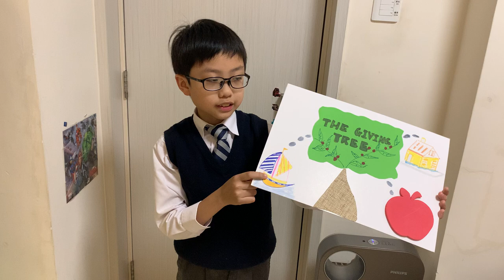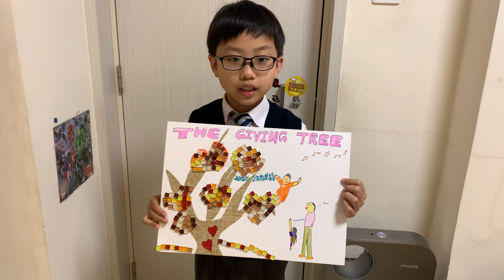LOL 2021 Category II #573 Lee Cheuk Yin Koen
This is a video produced by the student(s) in the clip for the Language Out Loud 2021 Competition, based on their reading of the Wiseman Classics.

Please give this video a ‘thumbs up’ if you would like to support this student for the ‘People’s Choice Award’.

You may also leave comments to encourage the students. Thank you for your support.